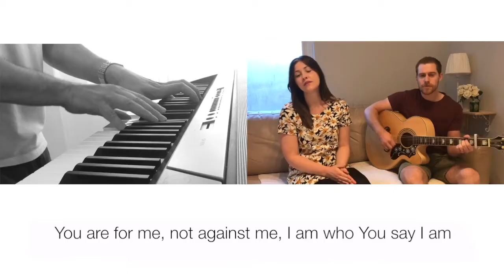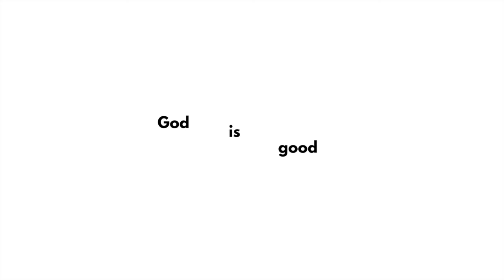Four Months in Ten Minutes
This is our story of God’s Word to us during Lockdown, April to July 2020.

We have seen that even in the challenge God takes care of His people and is faithful to His promises.

We have seen the church living out what it means to be a covenant community - supporting one another, and taking care of one another’s needs.

In it all, today we can say with complete certainty that God does indeed turn all things around for the good of those who love Him and are called according to His purpose.

Watch this space for our Lockdown Lessons series coming soon.